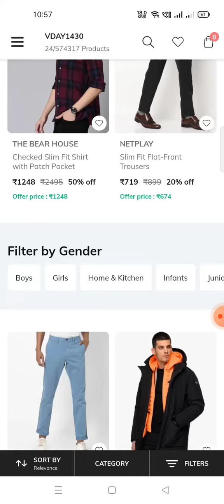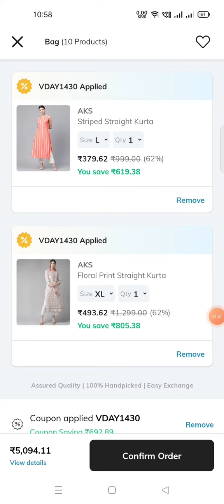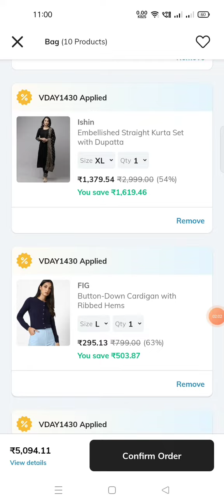Ajio NEW ₹1430 Off Coupon💥🔥 on Kurthis,Kurthi Sets, Leggings, Men's & Kids wear😍Valentine's day SPL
Ajio offers in telugu # Ajiomania Sale live now# Tips & Tricks# Kurthis# Women, Men & Kids wear# COD # Give Away plan# video#telugu# Free Delivery

Ajio Flat ₹500 off on min cart value ₹1250 Coupon Products Link

How to get Kurthis in ajio under 150 rupees